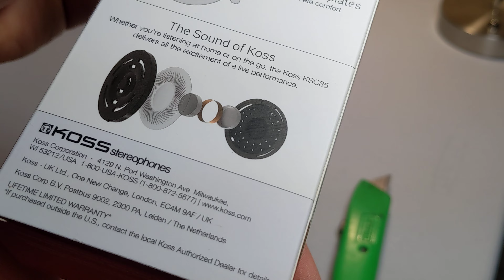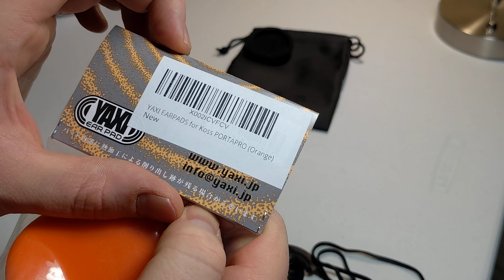Koss KSC35 - Unbox (ft. KSC75 & KPH30i)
Make sure to buy your Yaxi Pads in bulk 10,000 packs for a HUGE discount